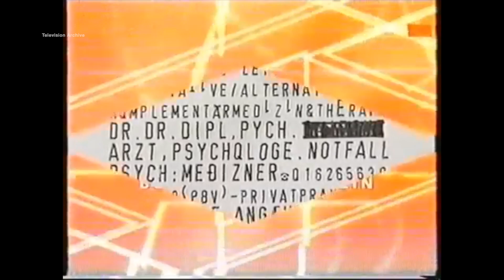BRISANT Intro History (1994-2021)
In diesem Video sind alle Intros der Sendung BRISANT zu sehen.

Danke an:
fernsehschaetzchen, @Schnipp08, VHS und TV Archiv, @ZoroarkTV, Adios Amigo, Wetter Weather Channel Daily News Skandal Skandal, @TVMEMORIES

seit 2019    | von TV MEMORIES